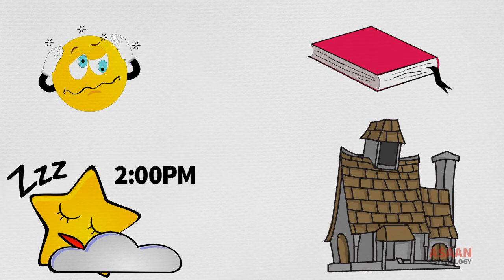S. Parkes Cadman - Urdu (Animated) parkes cadman biography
ہمسایوں کا خیال تھا کہ وہ بڑا ہو کر ڈاکو نکلے گا

New Video Uploaded On Every Sunday 9AM

(meanwhile short clips can be uploaded)

­­­­­­­ ­-­-­-­- parkes cadman biography